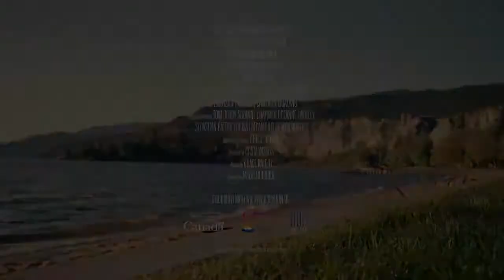The Honeymoon Pact Official Trailer (2022) - Debs Howard, Edward Ruttle, Kiran Madahar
Check out the official The Honeymoon Pact Trailer starring Debs Howard, Edward Ruttle, Kiran Madahar

UK Release Date: 2022
Starring: Debs Howard, Edward Ruttle, Kiran Madahar
Directed By: Jason Bourque

Synopsis: When Ella is jilted at the altar, best friend Lindsey persuades her to go on the honeymoon together. But when Lindsey finds love in handsome holiday rep Josh, she knows she has to hide it from Ella or risk crushing her fragile recovery.